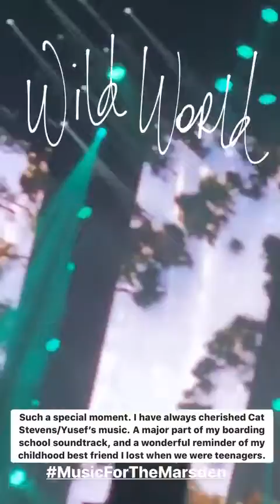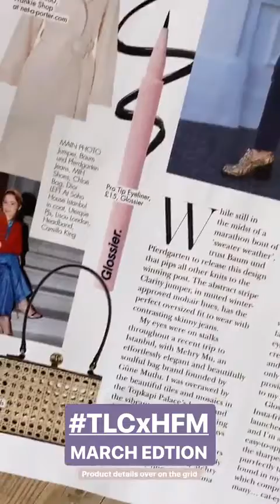Best stories Kelly Eastwood (@thelondonchatter) daily selection 🔥 3/4/2020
🔥 TOP instagram stories of Kelly Eastwood (@thelondonchatter).